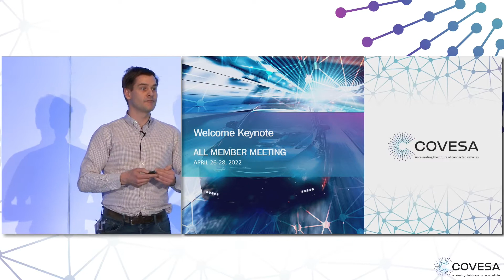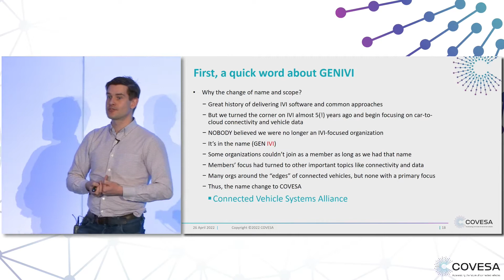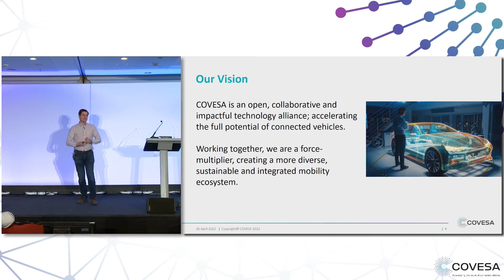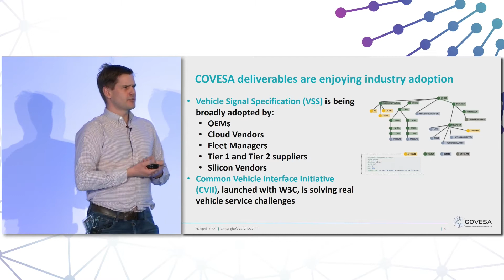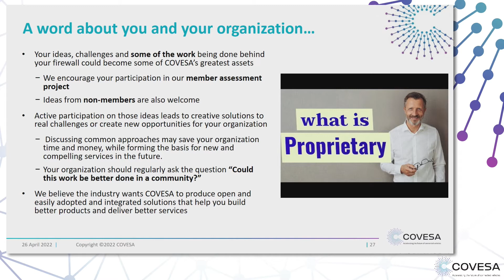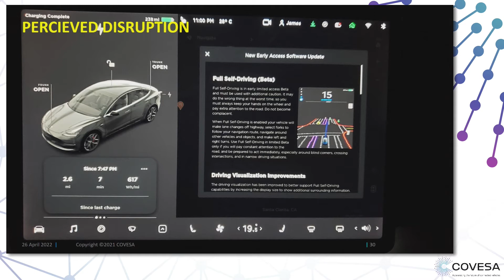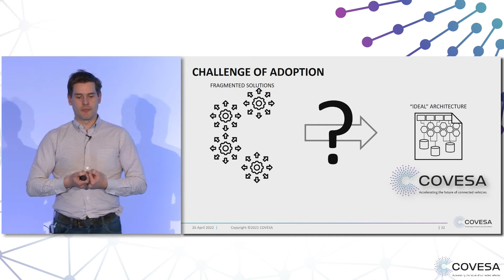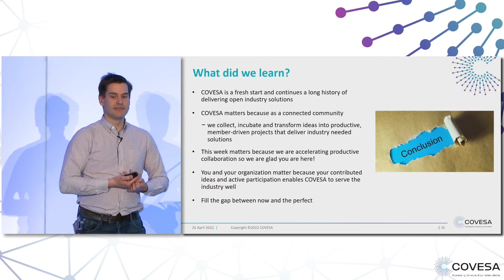COVESA President's Keynote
Matt Jones welcome and highlights of the COVESA AMM.